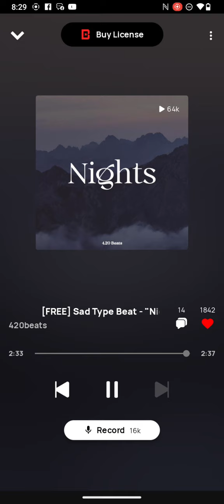[free] type sad beat nights ft.xxxtentacion